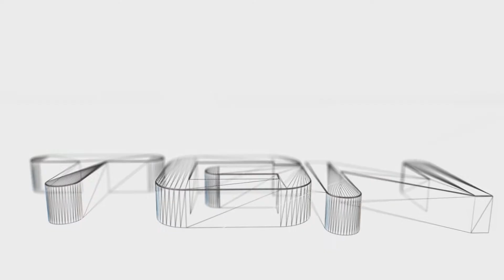Street Fighter X Tekken | Misión 4: Los cuatro jefazos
Fraggel Productions
Requisitos: Derrota a todos los rivales.
Tiempo: 99
Dificultad: Fácil